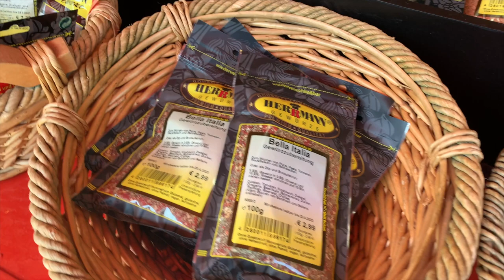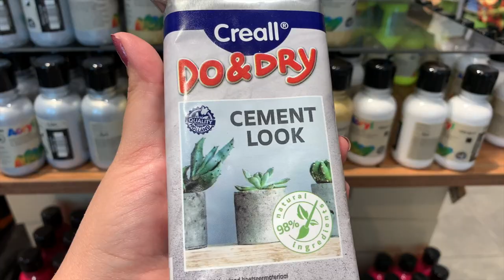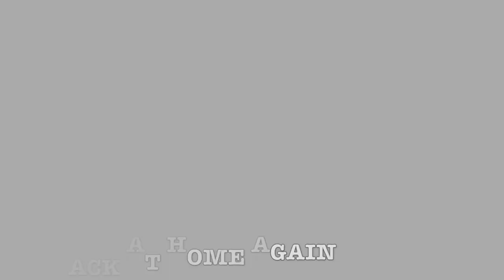TYPICAL WEEKEND LIVING IN GERMANY | Going back to normal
Hey guys!
We are an American family living overseas in Germany. The past few months in Germany have been challenging but we are so happy that things seem to be going in the right direction. This vlog is a typical weekend activities for our family. I poke fun a little bit but I love living in Germany and I love the German culture. We were stationed here once before and prayed for a chance to come back. That wish came true and we arrived back in Germany in January of 2020.

Please leave any questions or comments below! I am always open to constructive criticism but please keep this space positive!

||Amazon Links||